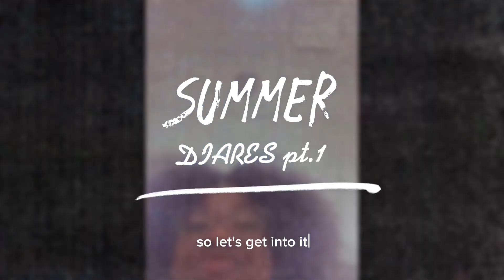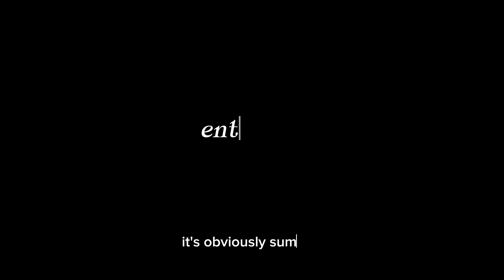summer diaries: thirfting, reconnecting with friends/family, senior szn!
✰ let's get to 210 by the end of August!
✰STALK ME:✰
✰FAQ✰
Sub Goal for 2023: 250
How old am I? 17
Ethnicity/Nationality: Nigerian/American, Canadian
Sub count: 203
𝘠𝘰𝘶 𝘢𝘳𝘦 𝘭 𝘰 𝘷 𝘦 𝘥 🤍
dont mind this:
makeup looks, how to do makeup, soft glam makeup look, makeup fails, baddie makeup, baddie latina makeup, prom makeup, homecoming makeup looks